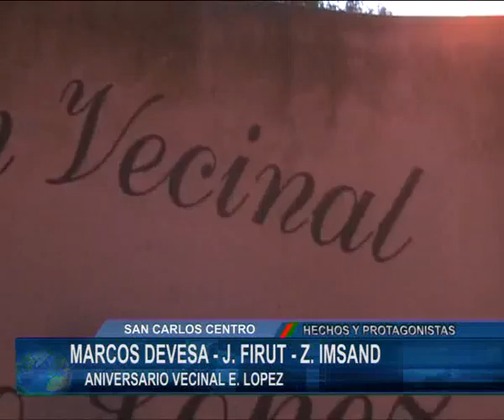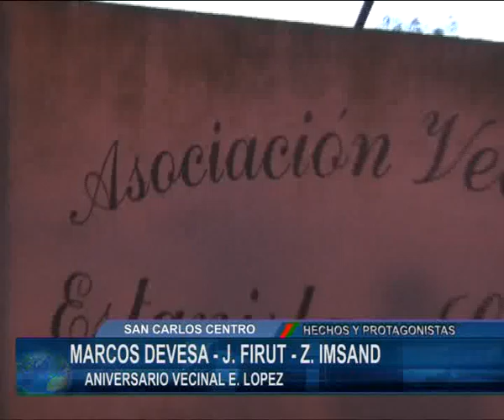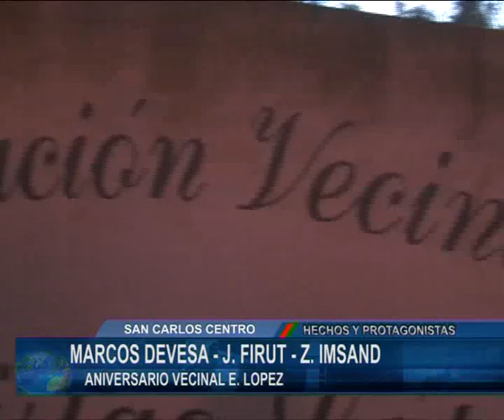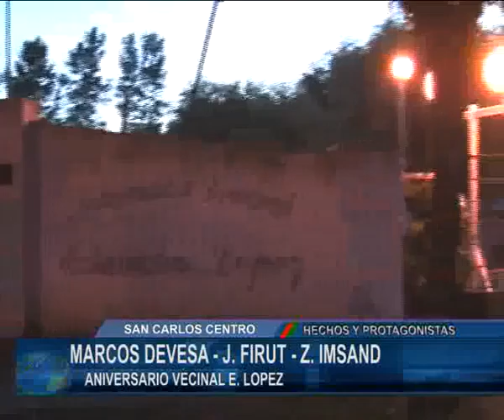VECINAL ESTANISLAO LOPEZ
26 años de vida